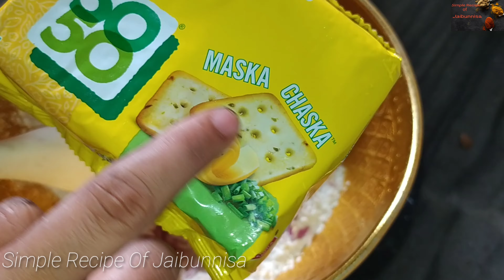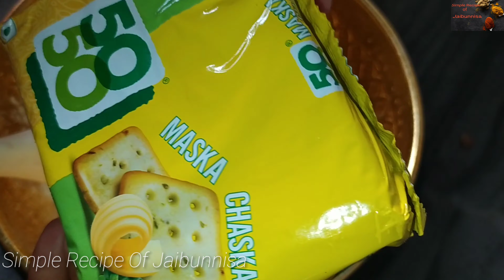Maska Chaska//Biscut Snack//Trending //Spacey //Malayalam //Simple Recipe Of Jaibunnisa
Please Watch my vedio and like with coment

പൂമ്പാറ്റ കോയി

പപ്പയുടെ ഇല കൊണ്ട് ബജി